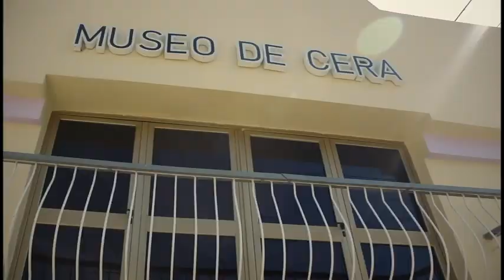Celebran aniversario 509 de la fundación de la Villa San Salvador de Bayamo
Bayamo, tierra de libertadores, cuna de grandes obras literarias  y de la nacionalidad cubana, celebró este cinco de noviembre  su aniversario 509 de fundada. A propósito de la fecha, en esta ciudad acontecieron diversas actividades.